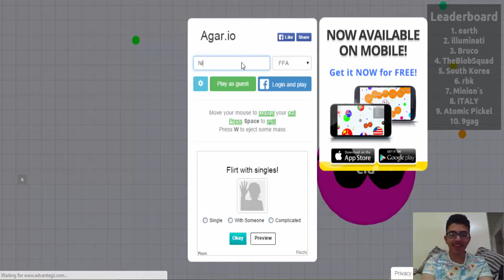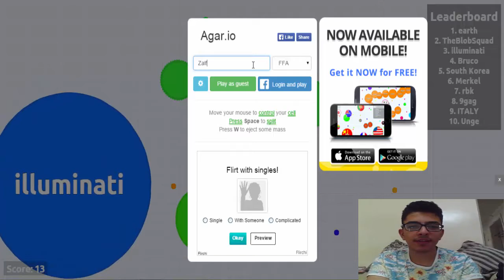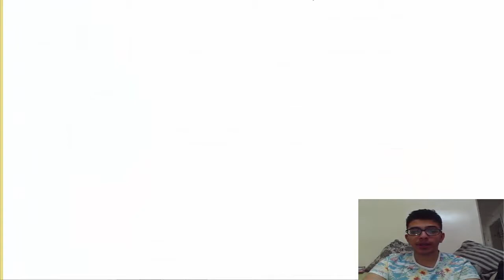NICKI MINAJ ON AGAR.IO??!! | MoloAndTheHo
I decided to play some agar.io and be nicki minaj for a while...stay till the end because it got weird...

Try out the game :
Agar.io

LIKE IT REALLY MEANS A LOT!!